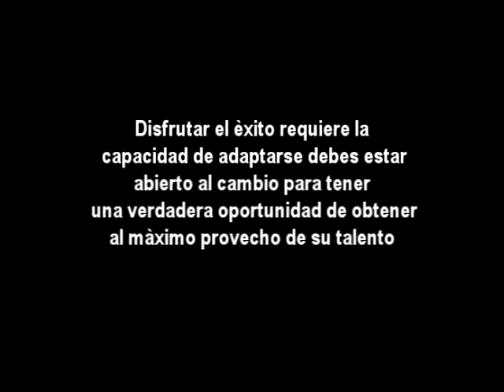FRASE NOLAN RYAN